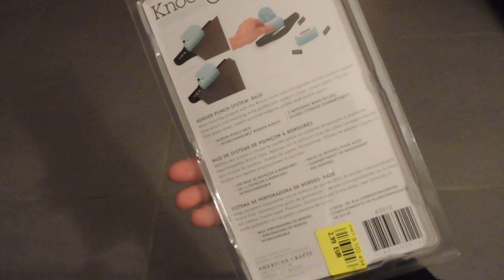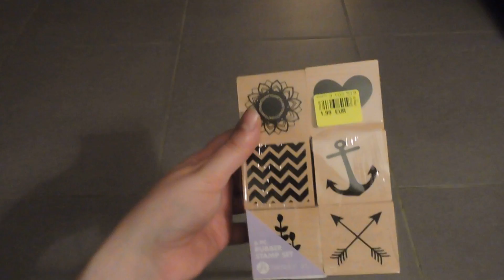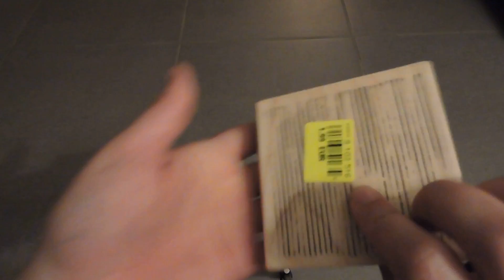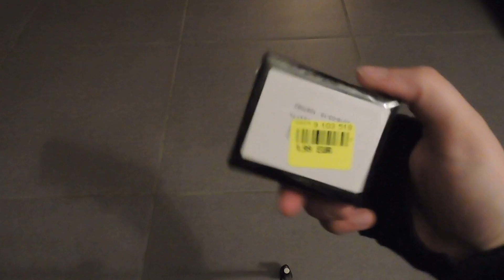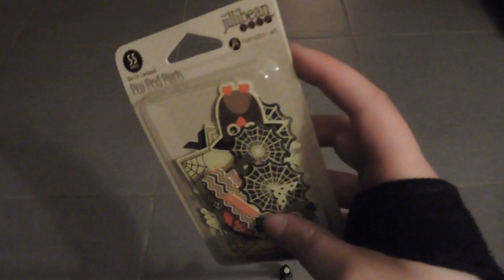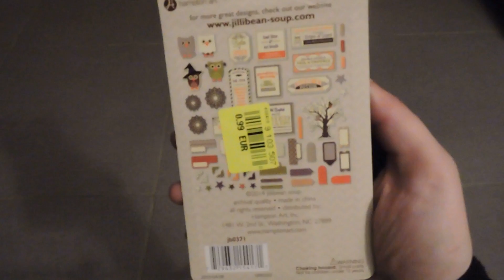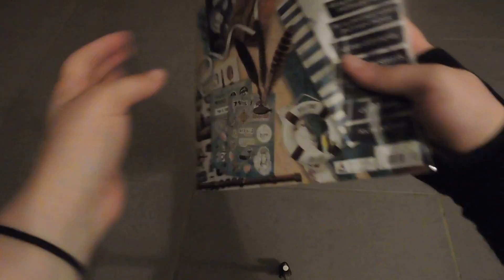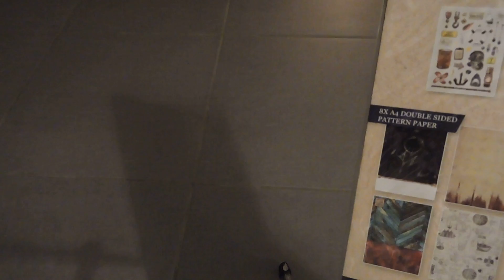haul noz nouveaté tampon bois, ....., petit haul action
bon visionnage, gros bisous a tous